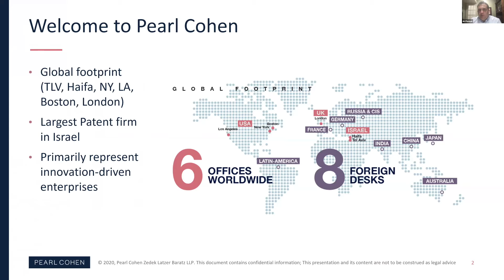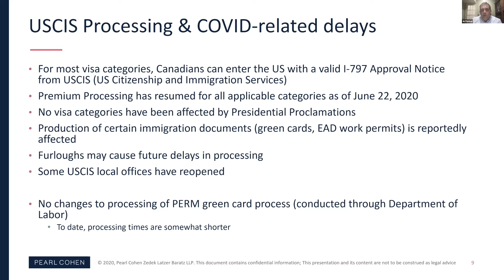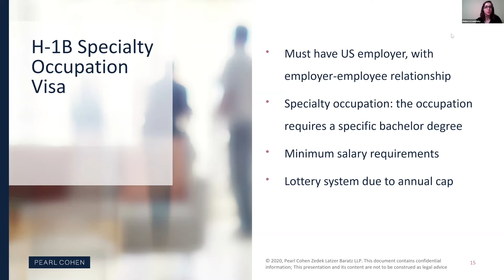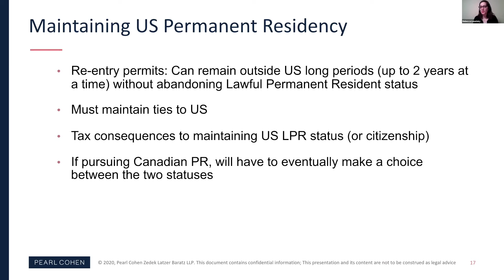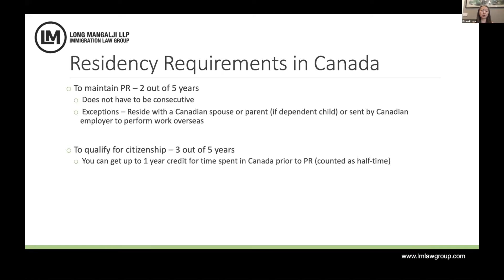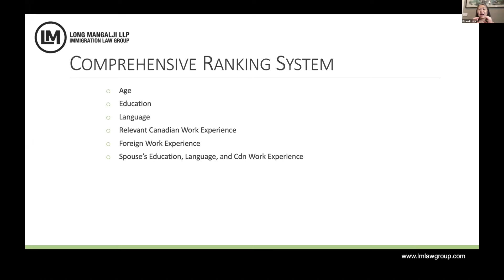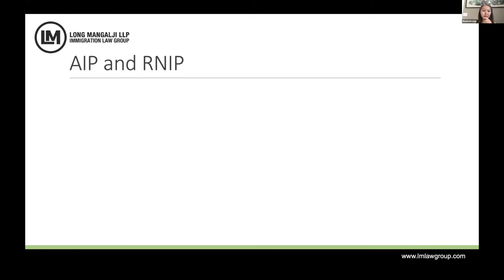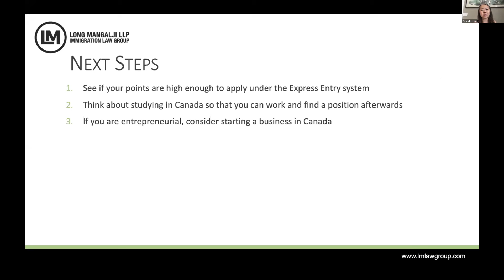How to Immigrate to the US and Canada during the Pandemic and Beyond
This was a joint webinar presented with US attorneys from Pearl Cohen on how individuals can enter and immigrate in the United States and Canada. The topics include:

1. How the recent travel bans from the United States and Canada affect the immigration processes in both countries.
2. The special exemptions of Canadians from the Presidential Proclamation dated June 22, barring temporary visas.
3. Long term strategies of obtaining your permanent residency in the post-pandemic world.
4. The possibilities of maintaining your permanent residency in both countries.